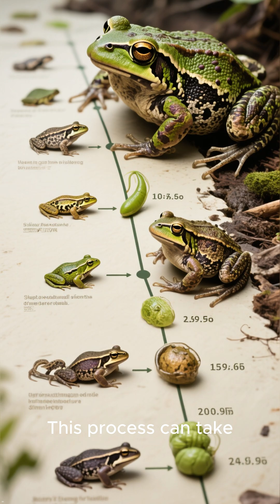Most Fascinating Facts About Toads You Did Not Know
Discover the most fascinating facts about toads in this short video Learn about their unique skin amazing defense mechanisms incredible life cycle and why these amphibians are vital to our ecosystems